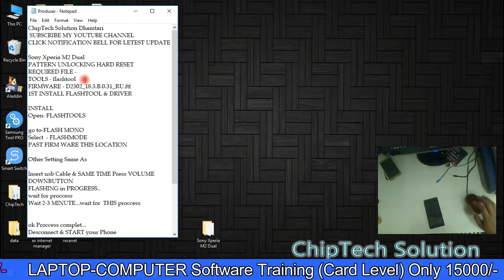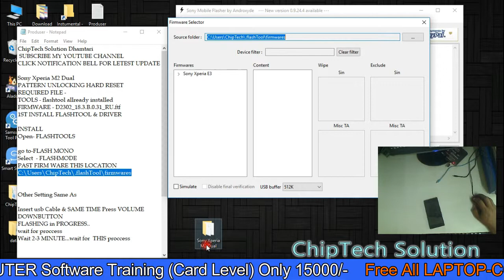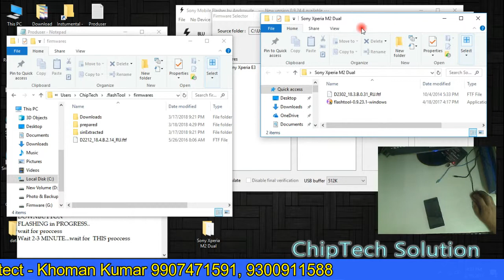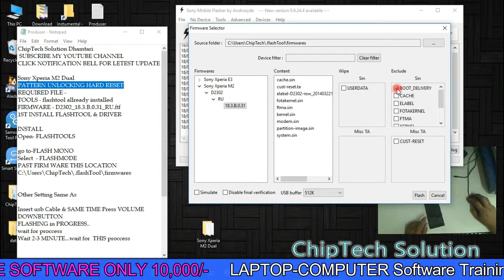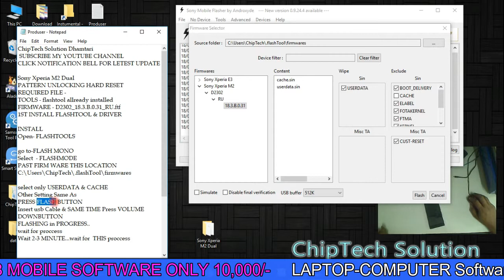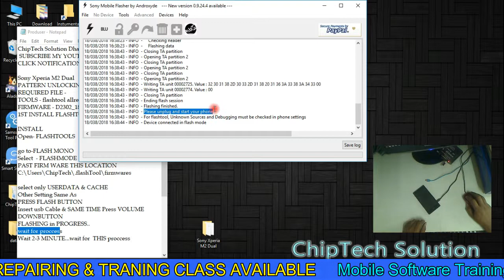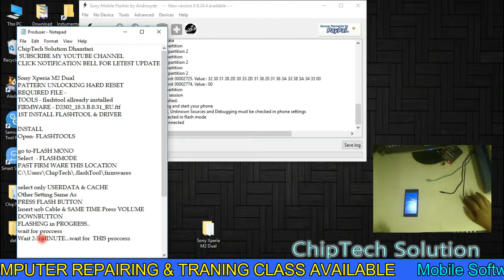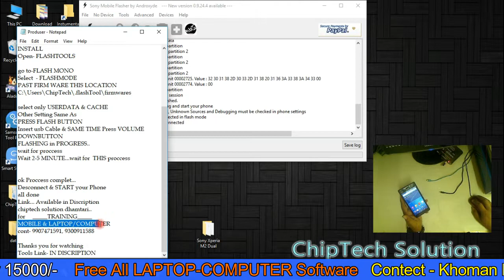SONY M2 Dual HARD RESET & UNLOCKING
ChipTech Solution Dhamtari
MOBILE TRAINING ONLY 15000/-
LAPTOP TRAINING ONLY 15000/-
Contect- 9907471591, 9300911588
Training CLASSES AVALABLE.

22. Intex Aqua Lions 3G spd bassed cpu flashing for hang & auto app download problem video